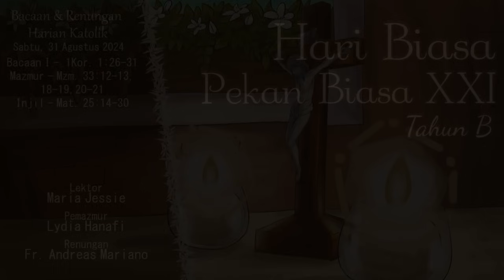TPoW/KL - Hari Biasa Pekan Biasa XXI-B Sabtu 31 Agustus 2024 / Bacaan & Renungan Harian Katolik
The Power of Word / Kalender Liturgi - Bacaan dan Renungan Harian Katolik

Hari Biasa Pekan Biasa XXI Tahun B

- Pembukaan: (00:00)
- Doa Pembuka: (00:49)
- Bacaan 1: (01:23) - 1Kor. 1 : 26-31
- Mazmur Tanggapan: (03:26) - Mzm. 33 : 12-13, 18-19, 20-21
- Bait Pengantar Injil: (06:13) - Yoh. 13 : 34
- Injil: (07:06) - Mat. 25 : 14-30
- Renungan: (12:16) - "IMAN YANG BERNYALA"

Lektor : Maria Jessie
Pemazmur : Lydia Hanafi
Penulis & Pembaca Renungan : Frater Andreas Mariano
Organis : Inge
Grafis & Video Editor : Regina R.

SUARA ANDA MEMBANGUN KAMI - kirim masukan Terima kasih.
Program ini didedikasikan bagi seluruh umat beriman sebagai teman seperjalanan. Silakan berbagi.